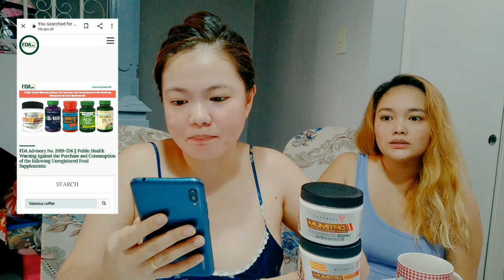VALENTUS COFFEE NOT WORTH IT | REVIEW | PRICE